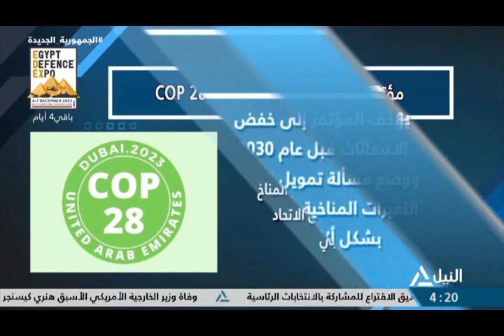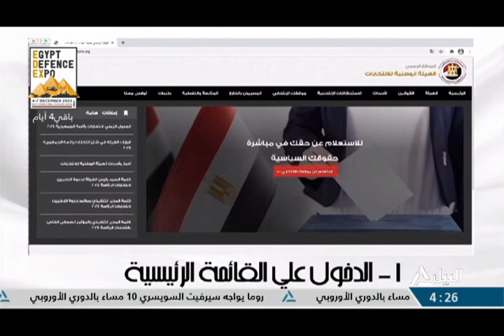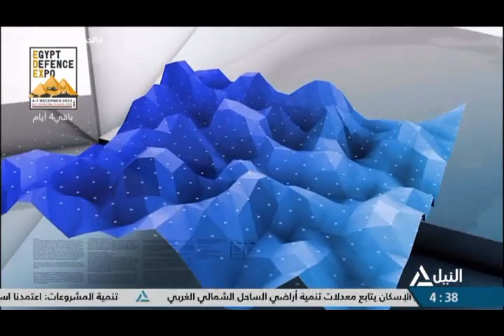بانوراما النيل الرابعة عصراً 30-11-2023